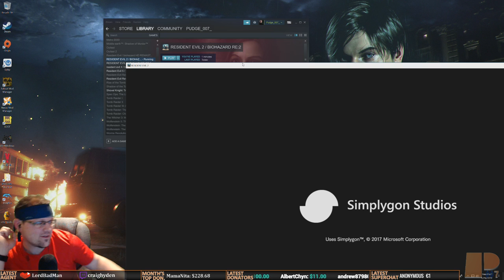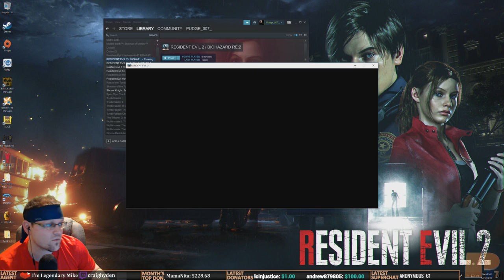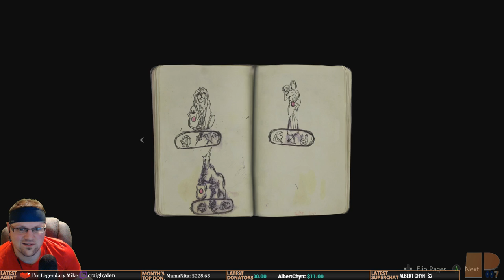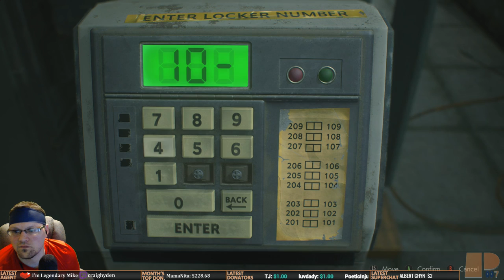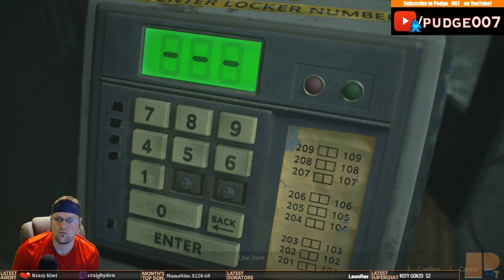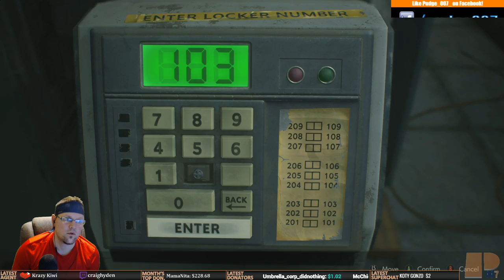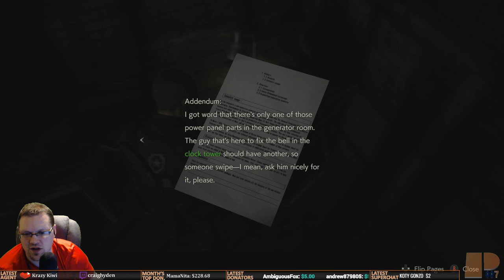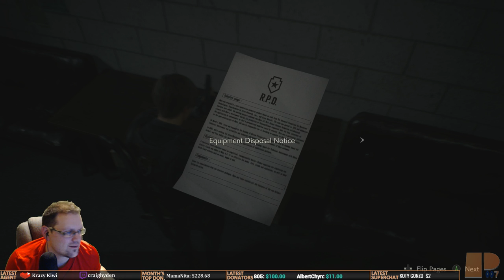Resident Evil 2 Remake (PC) - Leon Scenario [First Play/!Blind]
Welcome everyone! I am Pudge007, a broadcast video game streamer on various consoles and PC, specializing in the Metal Gear Solid series.  50% of the channel focuses on the Metal Gear series while the other 50% is variety, including old classics such as the Mega Man and Resident Evil Series as well as new releases!  If you're looking to have a good time by either interacting in chat or lurking in the stream, the Pudge007 Agency Channel is the place for you!  Thanks for stopping by, and remember to live life to the MAX!

RULES*:
1) Be Respectful!
2) NO SPOILERS! Even if you assume Pudge007 already knows what will happen, ask him first before you say one at all times.
3) NO BACKSEATING! This means no hints, gaming tips, suggestions, etc. Pudge007 will ask if he does want any assistance with the gameplay.  If not, leave them to yourself. First offense is a warning; second is a ban. You have been warned.
4) No self-promotion or promotion of another streamer unless given permission by Pudge007.  However, if you have any questions regarding tips or suggestions on starting to stream, you are more than free to ask :).
5) Refrain from political or religious talk in the chat. I do know these things affect our lives and I'm generally okay with speaking about these in general terms, but I or my moderators may determine the discussions are getting too divisive and may ask you to stop to continue participating in the chat.
6) Have fun!

Agency Benefits:
1) Receive your own Agency Number!
2) Membership Badge next to your name in chat (Foxhound, baby)!
2) License to Thrill card!
3) Membership Only Emotes to use in chat!
4) 3.5x Intel Multiplier!
5) Priority placement for multiplayer and co-op gaming with Pudge007!
6) Invitation to Pudge007's Discord Voice Channel!

Official Pudge007 Merchandise is available! If you would like to show your love and support for the Pudge007 Agency channel via purchasing merchandise (including t-shirts, hoodies, and mugs), click here!